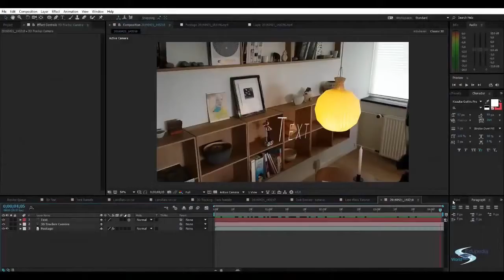Adobe After Effects Exclusive Trailer | Chapter 6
⇒2D tracking  Effects
⇒3D tracking  Effects
⇒Types of practical Examples
⇒How to add Lens Flare
⇒How to Replace screen onto TV